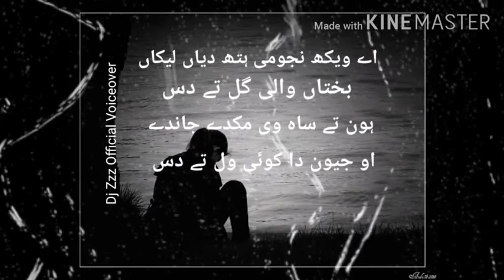Punjabi Poetry | Short punjabi poetry status| اے ویکھ نجومی ہتھ دیاں لیکاں | Dj zzz official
Sukhan by dj Zzz Official Channel is Best Punjabi Poetry Channel

Voice By : Dj Zzz
Poetry by Amjad Islam amjad

Chanel Name @ Gulstan e Sukhan by DJ Zzz Official

𝐖𝐞 𝐚𝐫𝐞 𝐜𝐨𝐧𝐬𝐭𝐚𝐧𝐭𝐥𝐲 𝐰𝐨𝐫𝐤𝐢𝐧𝐠 𝐡𝐚𝐫𝐝 𝐨𝐧 @Gulstan e Sukhan by Dj Zzz Official   𝐭𝐨 𝐦𝐚𝐤𝐞 𝐢𝐭 𝐦𝐨𝐫𝐞 '𝐁𝐞𝐭𝐭𝐞𝐫 𝐚𝐧𝐝 𝐄𝐧𝐭𝐞𝐫𝐭𝐚𝐢𝐧𝐢𝐧𝐠 𝐅𝐨𝐫 𝐘𝐨𝐮.𝐖𝐞 𝐚𝐥𝐬𝐨 𝐧𝐞𝐞𝐝 𝐲𝐨𝐮𝐫 𝐒𝐮𝐩𝐩𝐨𝐫𝐭 ,𝐩𝐥𝐞𝐚𝐬𝐞 𝐒𝐮𝐩𝐩𝐨𝐫𝐭 𝐮𝐬 𝐖𝐢𝐭𝐡 𝐒𝐮𝐛𝐬𝐜𝐫𝐢𝐛𝐞 ,𝐋𝐢𝐤𝐞 𝐚𝐧𝐝 𝐒𝐡𝐚𝐫𝐞 𝐨𝐮𝐫 𝐕𝐢𝐝𝐞𝐨𝐬 𝐚𝐧𝐝 𝐦𝐚𝐤𝐞 𝐮𝐬 𝐦𝐨𝐫𝐞 𝐞𝐧𝐞𝐫𝐠𝐞𝐭𝐢𝐜 𝐚𝐧𝐝 𝐜𝐨𝐧𝐟𝐢𝐝𝐞𝐧𝐭 𝐟𝐨𝐫 𝐮𝐩𝐜𝐨𝐦𝐢𝐧𝐠 𝐜𝐨𝐧𝐭𝐞𝐧𝐭𝐬.